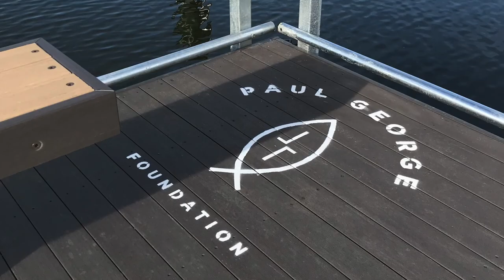Juvenile Corrections Director fishing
This episode is jam packed! First, the newly dedicated Paul George Foundation fishing dock, then a candid visit with the former director of Oklahoma's Office of Juvenile Corrections and how they are using fishing to incentivize behavior. Then a look at the Wildlife Department's hybrid bluegill stocking program, and lastly, a demonstration of the best way to rig up a bobber and worm.